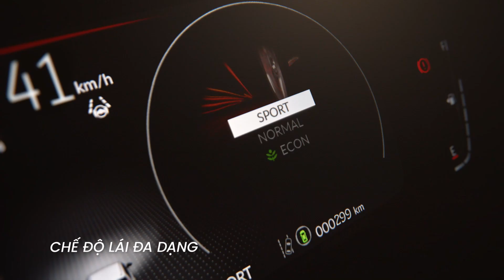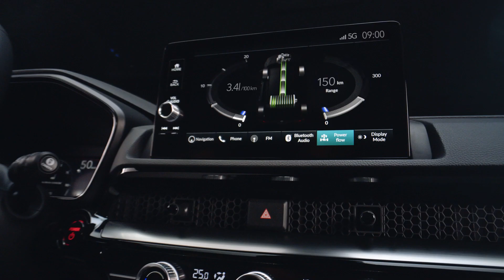Honda CR-V e:HEV Hoàn toàn mới